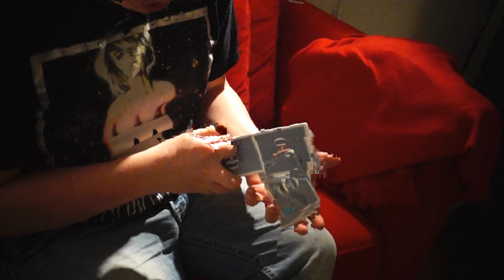Friffle by Tobias Levin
Thanks too Tobias Levin